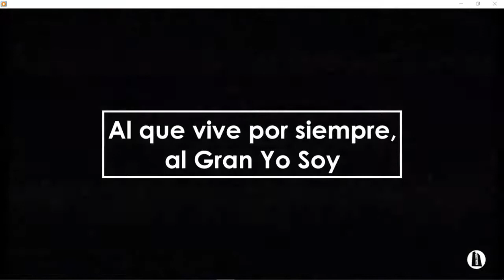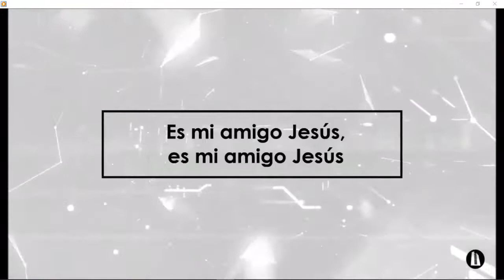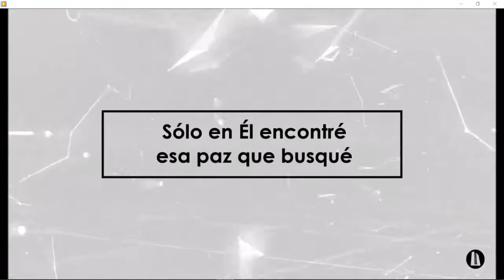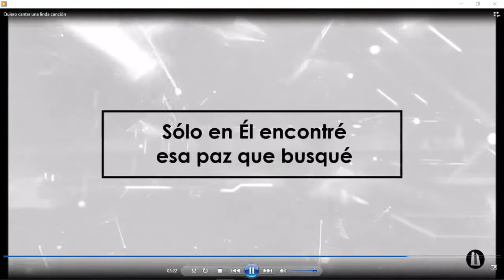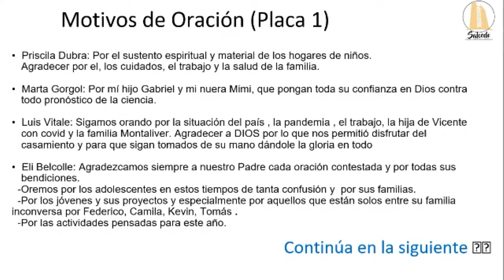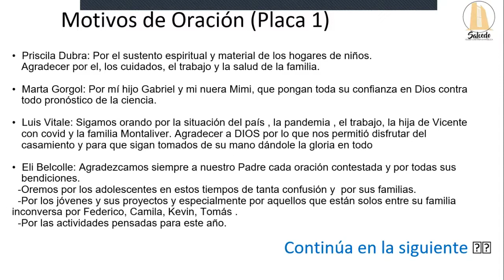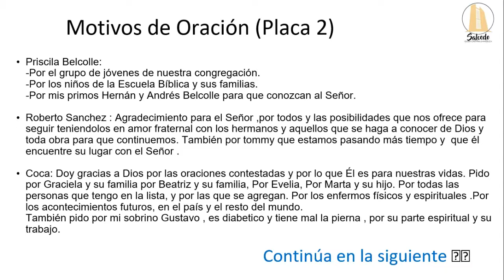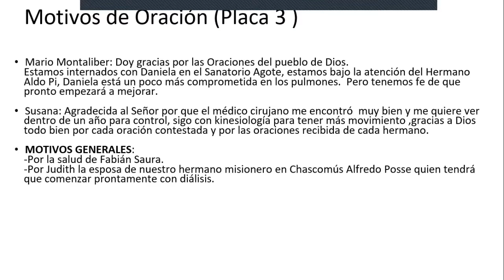Reunión de Oración 10/02